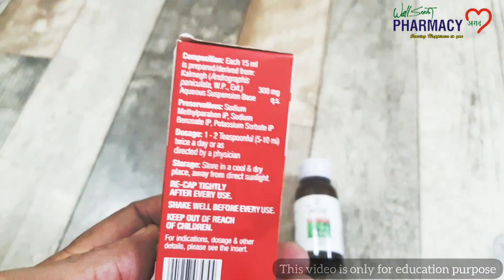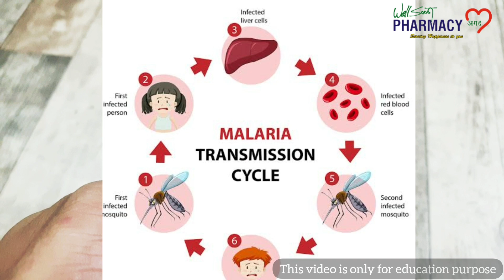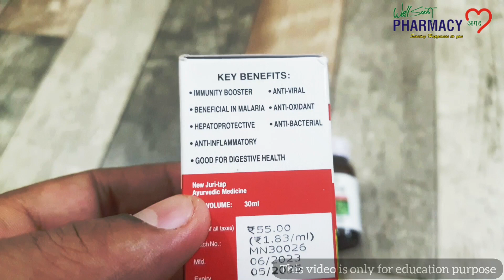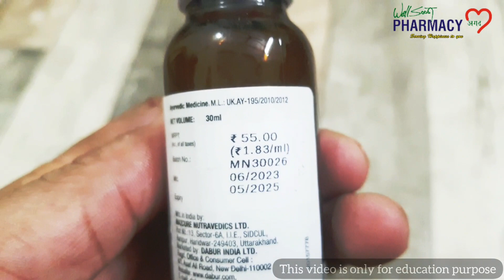Dabur Juri Tap मलेरिया में दी जाने वाली सबसे अच्छी दवा। कालमेघ के रस के साथ। कैसे और कब ले।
दोस्तों इस वीडियो में हम बात करेंगे Dabur company द्वारा बनाए जाने वाली Syrup Juri Tap (जुड़ी ताप) के बारे में और जानेंगे इसके फायदे और नुक़सान। इस वीडियो में हम बात करेंगे ये कैसे काम करती है और बाजार में ये किस मूल्य पर मिल रही है।

आपको ये किस तरह पीनी चाहिए उसका सही तरीका क्या है इस वीडियो में जान पाओगे।